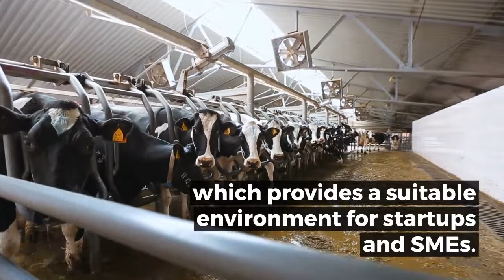A Global Connected Agriculture Market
Want to find out more about this industry?